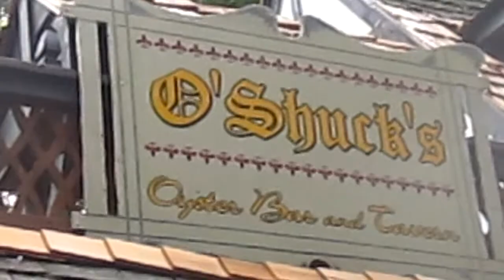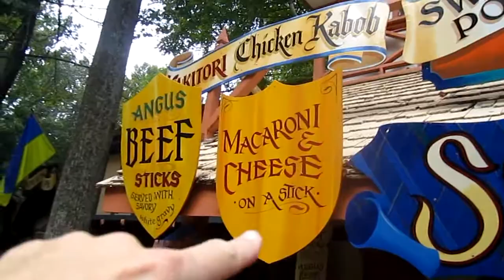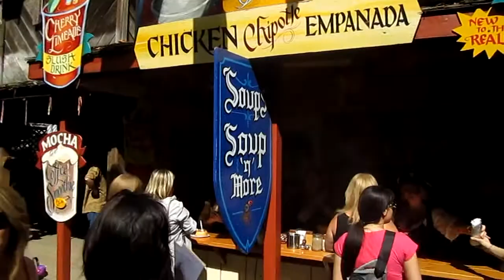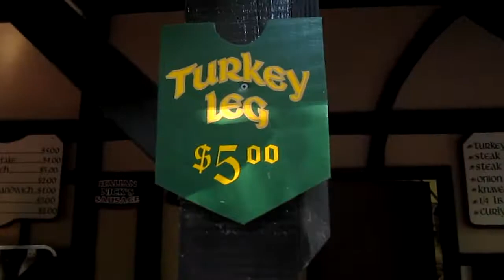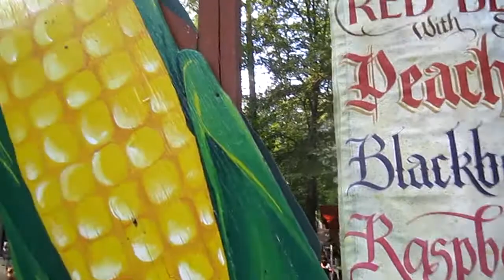2010-09-25 MD RenFest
Maryland Renaissance Festival